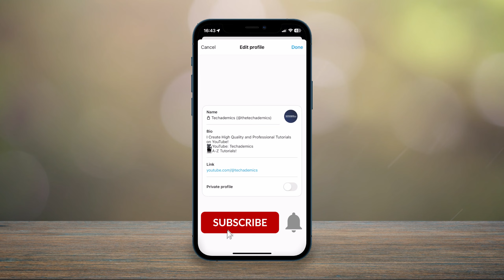How To Change Your Profile Picture On Threads - (Tutorial)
Today, you will successfully learn how to change your profile picture on your Threads account. Threads is a new Instagram application designed to directly compete with Twitter.

SUPPORT TECHADEMICS
To support Techademics, you can click the THANKS or JOIN button - this not only helps the channel but also lets me know I've been helpful. Techademics is here to provide quick and easy how-to videos covering many subjects in Gaming and Technology!